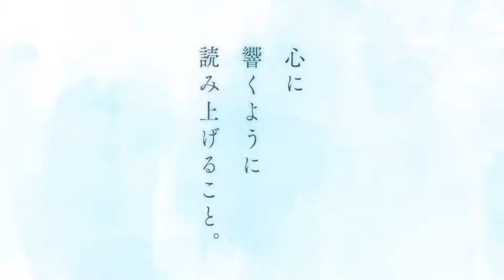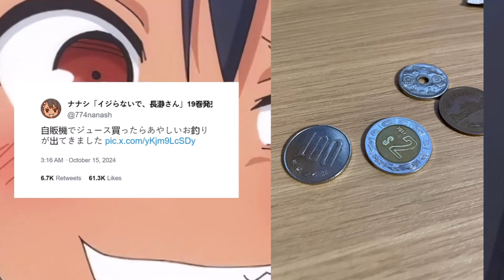México prohíbe las BODAS OTAKUS, Así censuraron DANDADAN y mas - NOTICIAS ANIME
Noticias de México no quiere bodas otakus, así es la censurada de Dandadan, criticas a blue lock por su animación estática, homenaje a Akira Toriyama en dragón ball daima, live action de sono bisque doll censurado y mas ...

00:00 COMIENZO
00:06 INTRO
00:18 NUEVAS TEMPORADAS, OVAS O PELICULAS
01:42 NUEVOS ANIMES
03:27 TITULAR 1
04:46 NOTICIAS CURIOSAS Y/O POLEMICAS
06:50 JUEGOS ANIME
08:12 MANGAS Y/O NOVELAS
10:11 TITULAR 2
11:43 OTROS
12:41 FINAL

Dr. STONE volverá con una ‘triple temporada final’
El trapito de Senpai is an Otokonoko tendrá secuela
WIND BREAKER confirma estreno de segunda temporada en abril de 2025
Castlevania: Nocturne temporada 2 ya cuenta con fecha de estreno

NUEVOS ANIMES
El ecchi Yandere Dark Elf tendrá un anime
El estudio de Mushoku Tensei vuelve con Flower and Asura

TITULAR 1
La iglesia prohíbe las ‘bodas otaku’

Autor de Nagatoro-san se vuelve viral en México
Surgen burlas hacia la animación de Blue Lock
El nuevo opening de Dragon Ball Daima esconde un lindo homenaje a Akira Toriyama

JUEGOS ANIME
STEINS;GATE promete una continuación
Las “waifus” de Fairy Tail 2 emocionan a los fans por su colaboración con Atelier Ryza

Dungeon Meshi consigue el prestigiado Premio Harvey
Tras 7 años, Nande Koko ni Sensei ga!? finaliza
Solo Leveling se corona como el mejor webtoon del mundo

TITULAR 2
Así es la censura de Dandadan en China

OTROS
El live-action de Sono Bisque Doll fue censurado